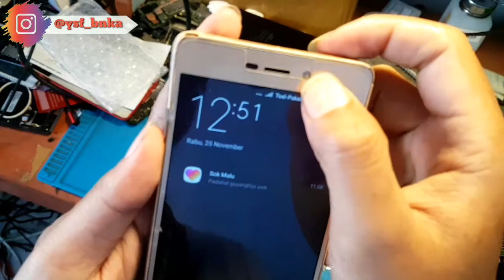Atasi Hp masuk air sentuh gak fungsi